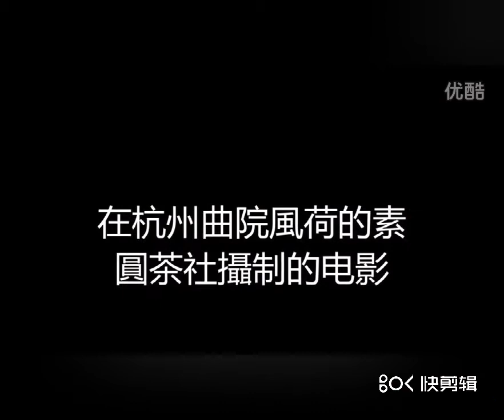陳微明學生楊筠孫楊式太極拳